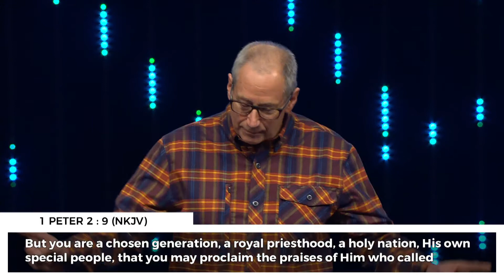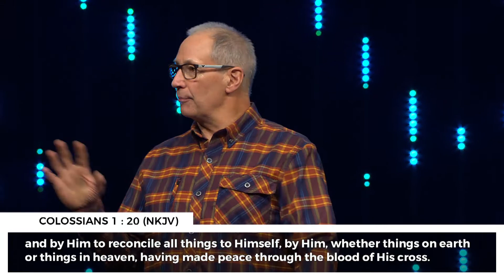Not Without the Blood: Week 4 | 11.03.19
Pastor Duane continues his sermon series on the blood of Christ, this week focusing on the role we have as representatives of God because of the blood.